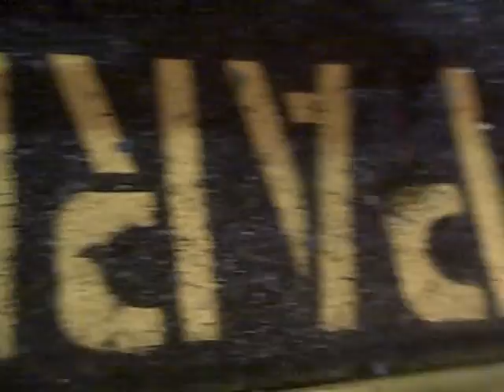Random 2009-2010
shtuff